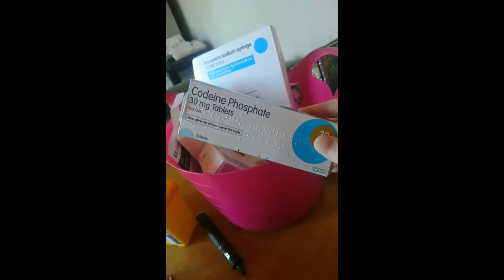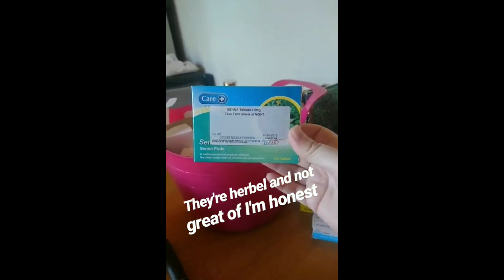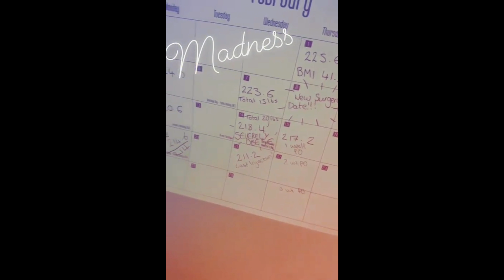VSG - Recovery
A mini documentary looking at how I handled recovery after weight loss surgery.

TIME STAMPS

My Liquids 1:54
Medication 4:42
Constipation 9:54
Sleeping arrangements 10:10
Washing 11:13
Dizziness 15:29
Anxiety 16:42
Coming off of pain killers 22:56
My first dumping experience 23:43
Gas pain 25:29
Periods after rapid weight loss 26:19
Scar progress 27:28